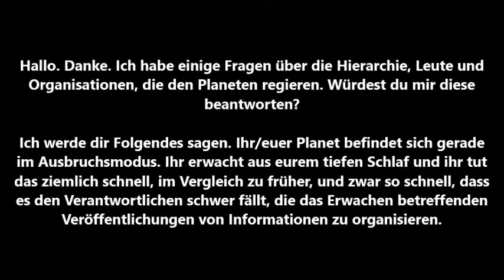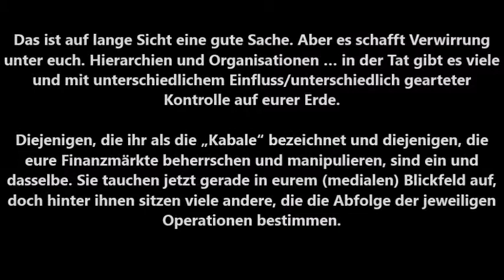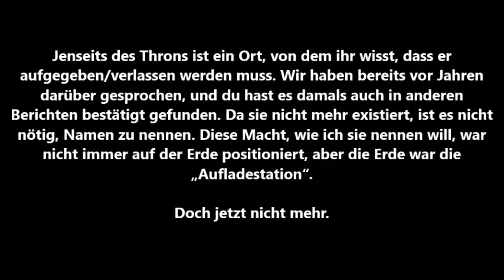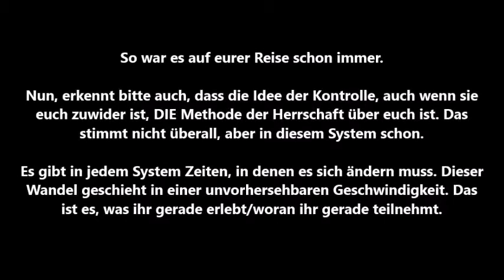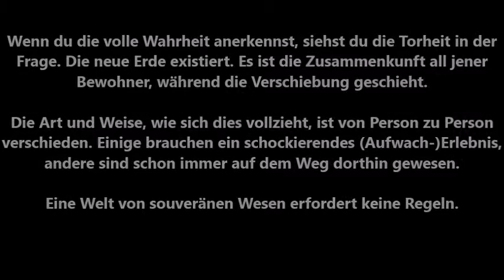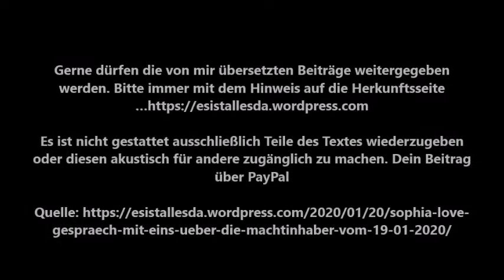Sophia Love, „Gespräch mit EINS über die Macht(in)haber “, vom 19.01.2020